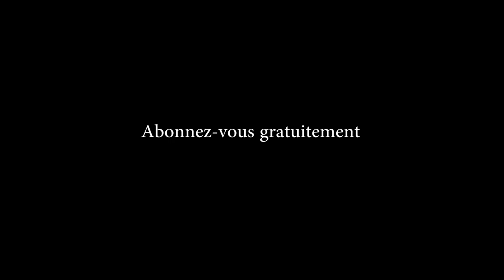FERME BOMOKO MISALA EZO CONTUNUER STRATEGIQUEMENT